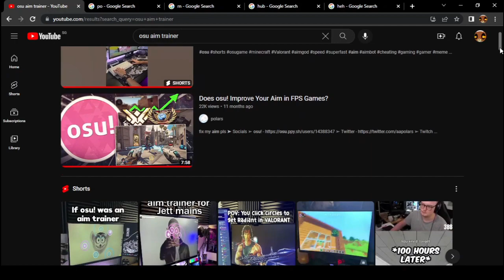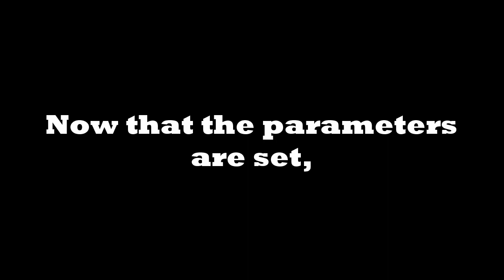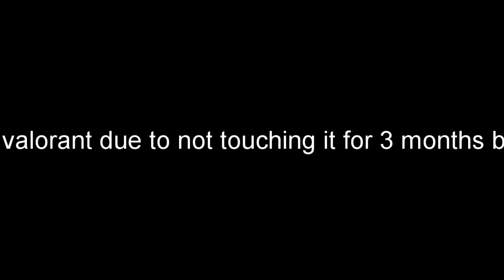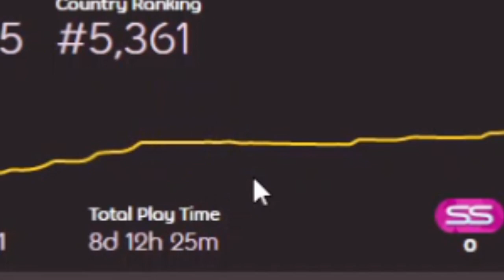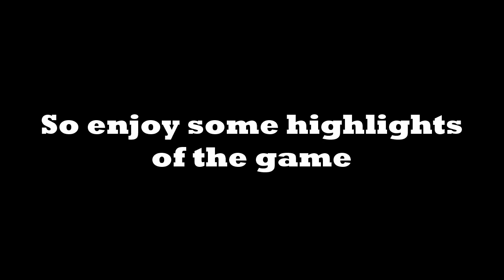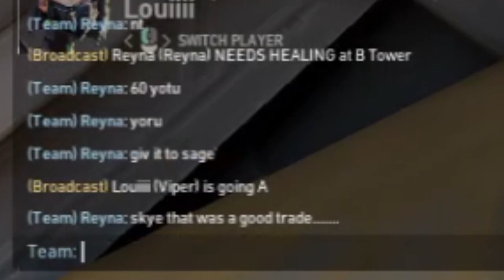Is osu an aim trainer? - GAMING INQUISITION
Time to settle this debate with the world's most unreliable data.

Follow the rules please:
- Feel free to criticise my videos as long as it's constructive, I will take those into account since I'm still bad at this.
- Please don't be rude to each other in the comments, you can be rude to me that one is fine.
- Do not click any shady links, I will check regularly and remove those that seem shady but just be careful.

Stay safe, stay strong and have a nice day.